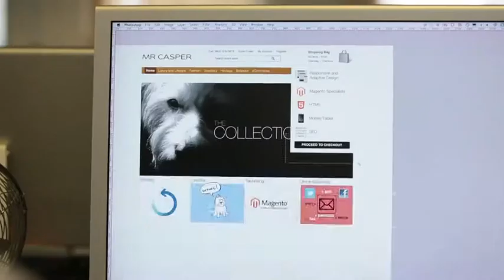Skywire Studios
Skywire are a leading luxury, fashion & lifestyle digital agency, dedicated to crafting strong & meaningful interactive experiences for our brand partners.

In our brand video we design a new Website for a very VIP Luxury brand and it's owner,  Mr. Casper, our office West Highland Terrier